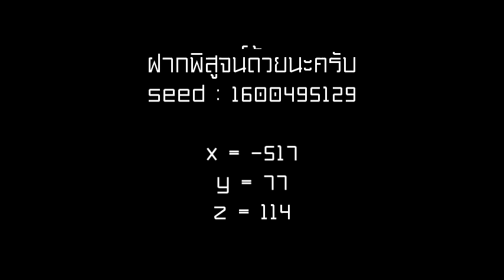[irpg Minecraft Special] 12w34b + ประกาศเล็กน้อย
*พูดคุยกันหน่อย*
ใจเย็นๆเรื่อง Herobrine ในคลิป 12w34a กันก่อนครับ = =; เราจะหาทางพิสูจน์มันก่อน
แน่นอน ผมไม่ได้ลง Mod แต่อย่างใด เพราะ 12w34a มันลง Mod ไม่ได้อยู่แล้ว
และก็ไม่ได้ตัดต่อด้วย เพราะผมใช้ Sony Vegas มันจะไปตัดต่อได้ยังไง?
และไอ้ที่ถ่ายติดนี่ ตอนแรกผมก็ไม่เห็นมันนะครับ (ไม่ว่าตอนถ่ายทำหรือตอนตัดต่อ)

ยังไงๆก็ให้ใจเย็นๆกันก่อนครับ เดี๋ยวผู้เล่นคนอื่นเขากลัวกัน

ปล. ตอนนี้กำลังพยายามถามกับ Mojang อยู่ครับ แต่เขาไม่ตอบกลับมาเลย ดังนั้นใจเย็นๆกันก่อนครับ
ปล.2. Seed ปล่อยไปในคลิปแล้วนะครับ ; w ;b ใครที่ว่างๆ สามารถช่วยกันหาข้อพิสูจน์ได้ครับ

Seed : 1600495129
x : -517
y : 77
z : 114